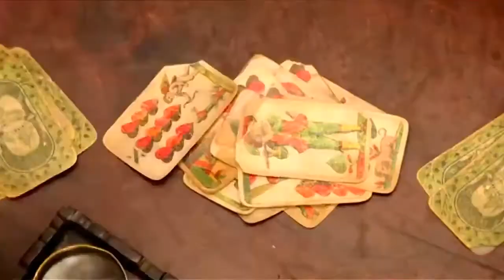Moje oblíbené vánoční filmy! | Vánoce 2020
Dnešní video je o mých oblíbených vánočních filmech/pohádkách, bez kterých si Vánoce nedokážu představit a dívám se na ně pořád dokola. A co vy? Jaký je váš nejoblíbenější vánoční film?